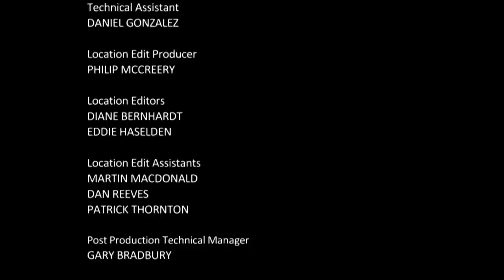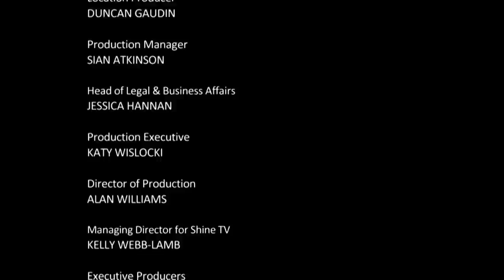48 HOURS Without A Meal | The Island With Bear Grylls | S01 E02 | Thrill Zone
It's been 48 hours since the men had a meal and hunger grips the group. The race is on to bring food back to camp before they become too weak to hunt.

Welcome to Thrill Zone, the home of the best physical game shows, stunt shows and survival series' from around the world. ⚠️🥊

Here you will find full episodes of shows such as Fear Factor, Total Wipeout, The Island with Bear Grylls & more...